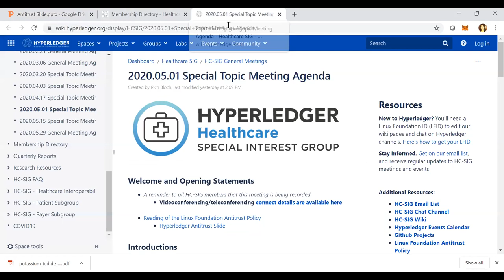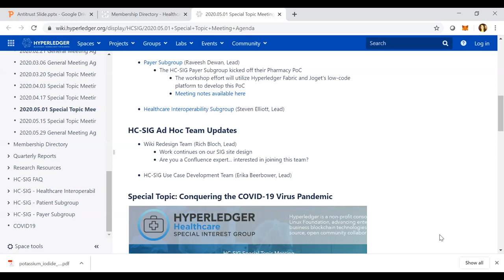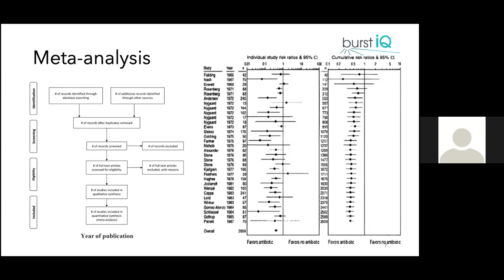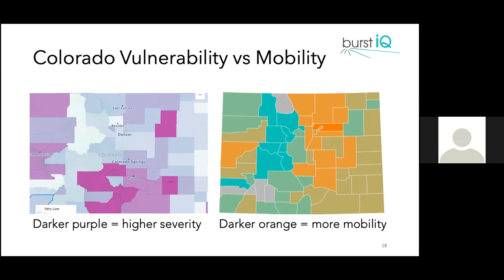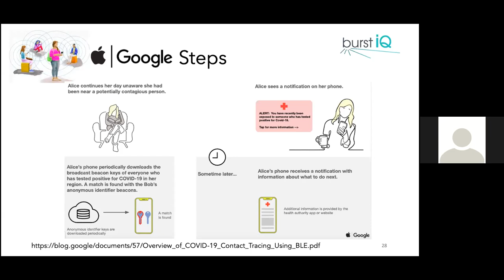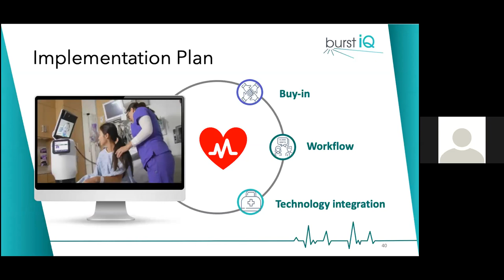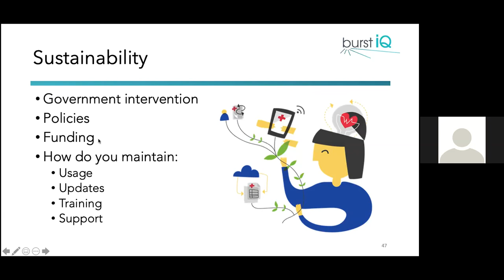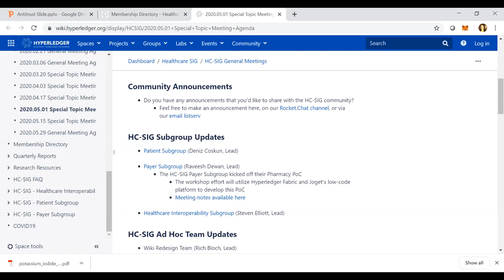2020.05.01 Healthcare SIG General Meeting